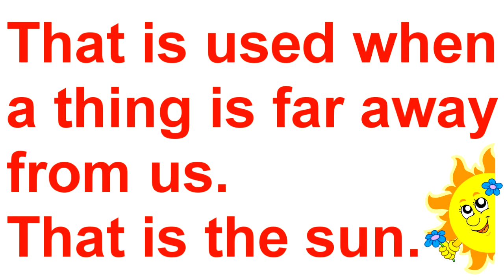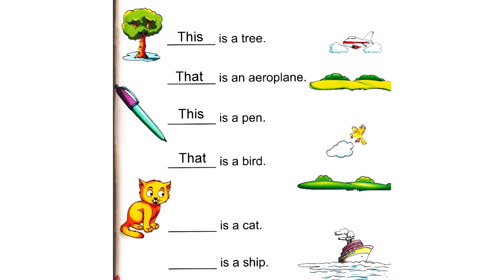Use of This and That || examples || for kids || English grammar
Use of This and That || examples || for kids
This is used when things are near use like book, chair etc
that is used when things are far away for us like stars, birds etc